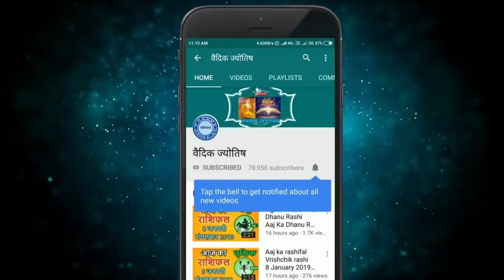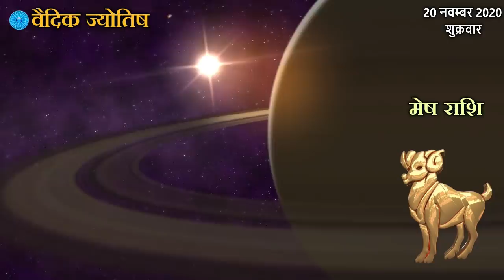मेष राशि 20 नवंबर शुक्रवार | Mesh Rashi Aaj Ka Mesh Rashifal | Mesh Rashi 20 November 2020